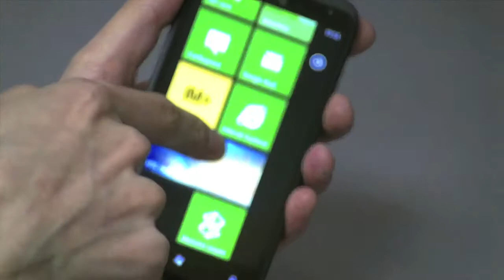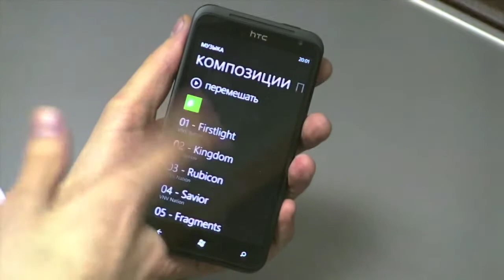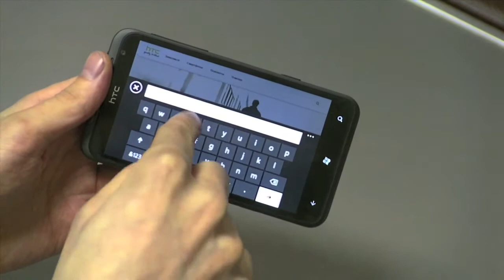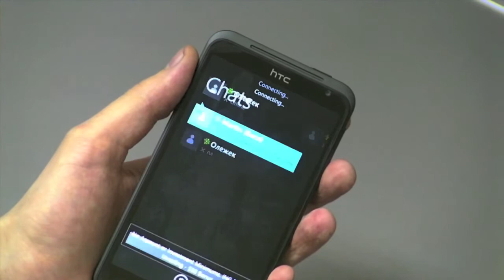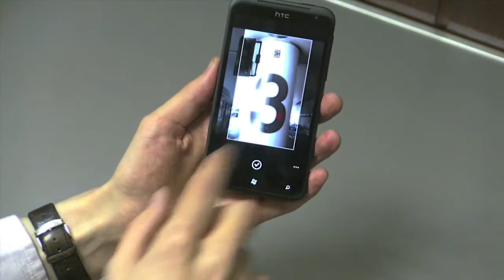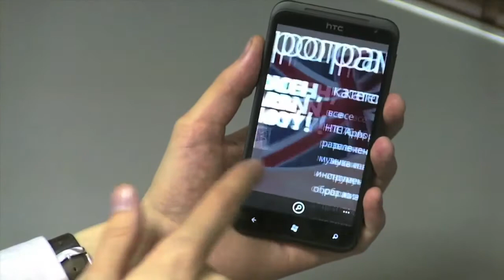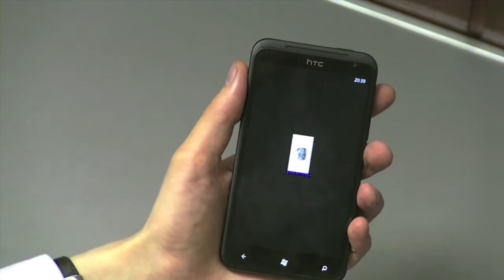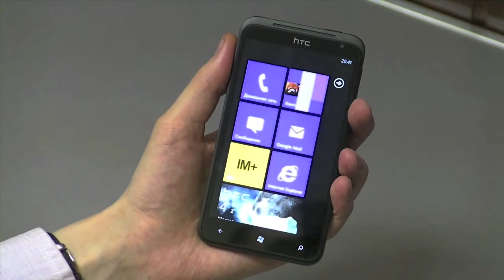Видеообзор смартфона HTC Titan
Видеообзор смартфона HTC Titan с операционной системой Windows Phone 7.5